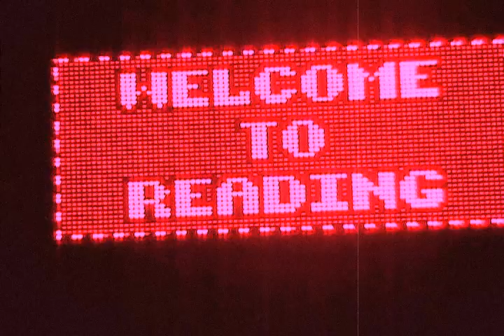Reading DID MidDay Cafe presents BLF & GryN Advertisement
Come check THIS out!!! GryN teams up with BLF & Harry-O to bring the Red City something COMPLETELY different!

This event will be on 2nd and Penn St in front of RACC and IMAX. You can't miss it! And if it should happen to rain, well, no need for an umbrella, because we'll just move shop over to the Sovereign Performing Arts Building. Either way, it's something you have to see, and best part? ITS FREE!

So come come on out and show some support to the future of YOUR city, Reading... this one is for YOU!!!